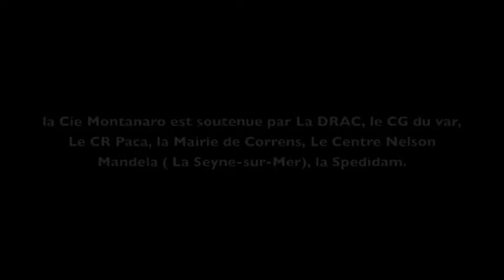SILENZIO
Duo de musiciens explorant la poésie de Patrizia Cavalli.
Carlo Rizzo au tamburello, Miquèu Montanaro aux flûtes.